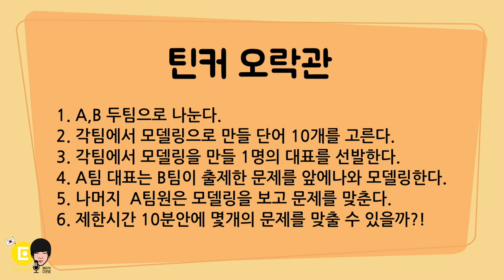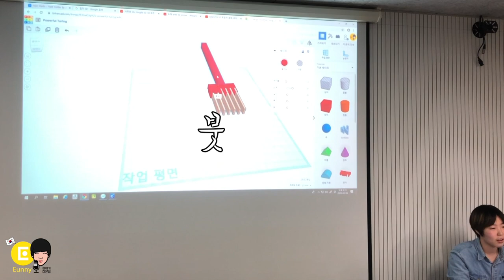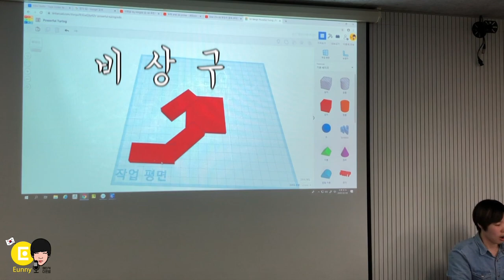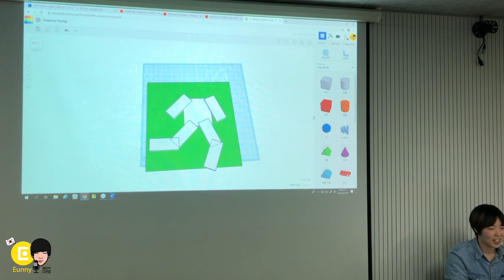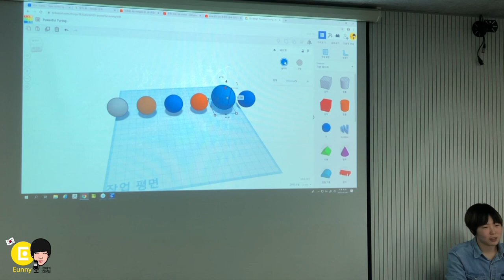틴커 오락관1 - 틴커캐드 즐거운 수업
다은쌤은 어떤 3D 모델링 & 프린팅 수업을 하나요?